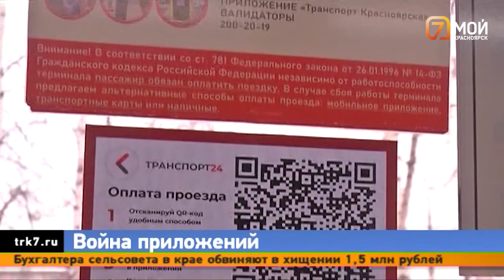Война приложений, отравление на уроке, награда за отвагу, ограничения на мосту